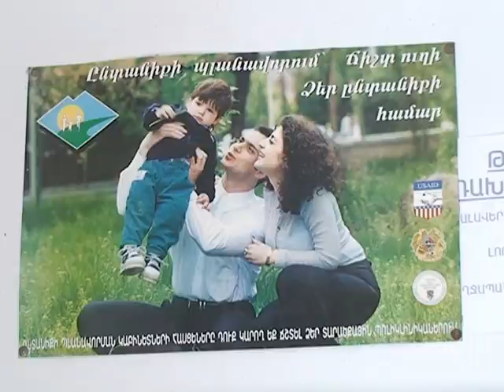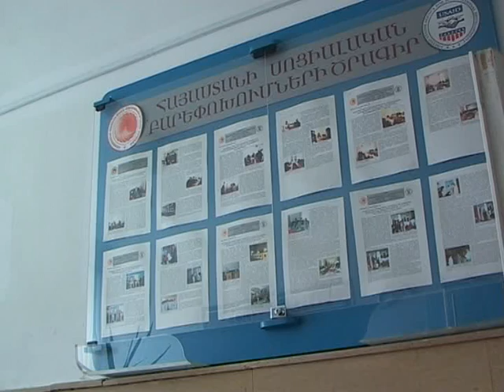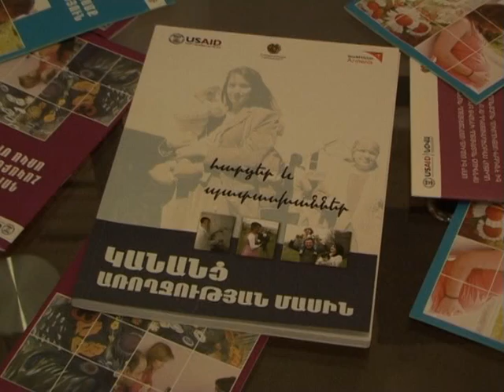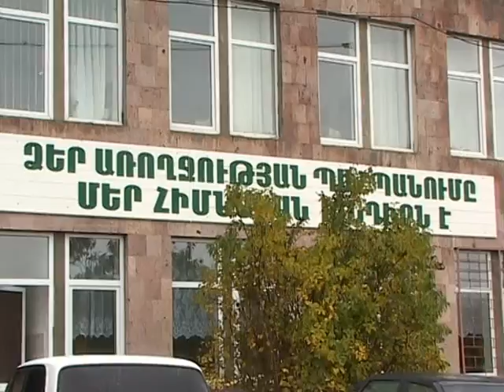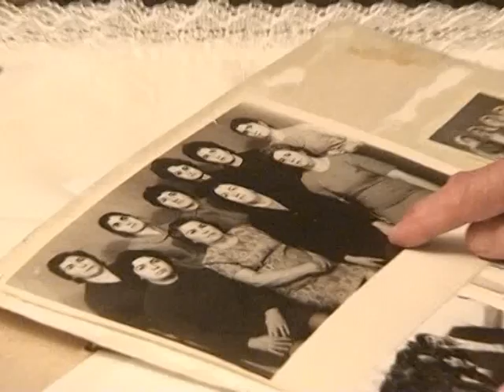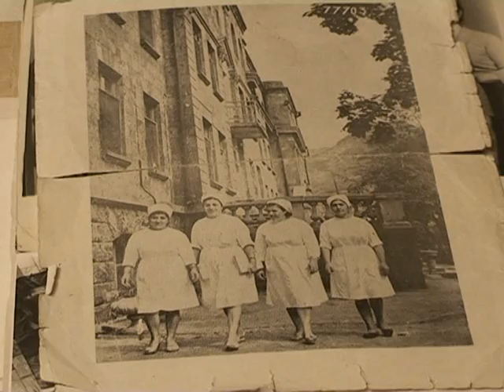Երիտասարդական ՀԱՅԱՑՔ/վերարտադրողական խնդիրներ/